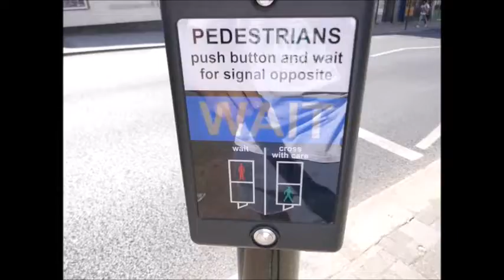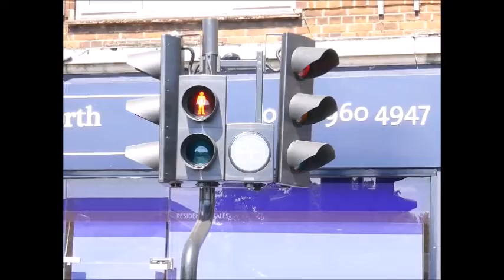Britain's Pelican Crossing 81 (Pedex Crossing)